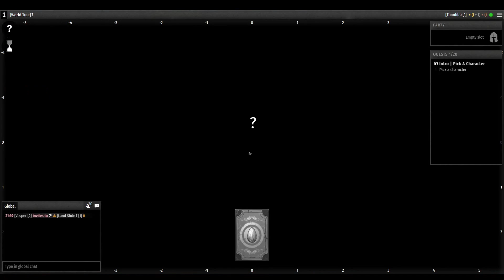World seed gameplay